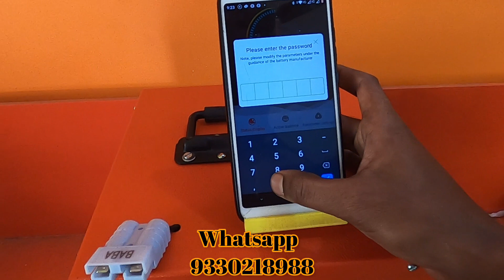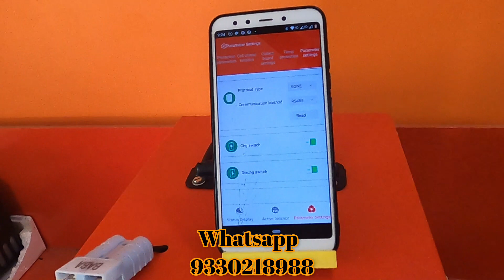scooter lithium battery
We are manufactures different types of lithium ion lithium phosphate battery for electric bicycle ,electric scooter,  electric Van, and other uses. If you have any requirement please contact with us.